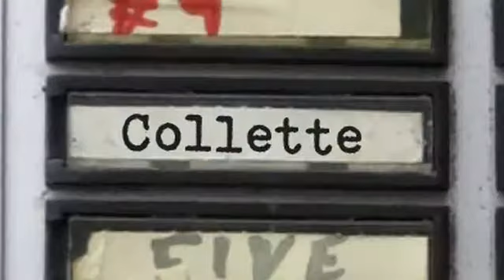Hot Docs 2011 Trailers: TWO'S A CROWD